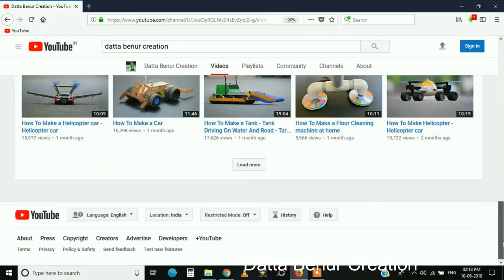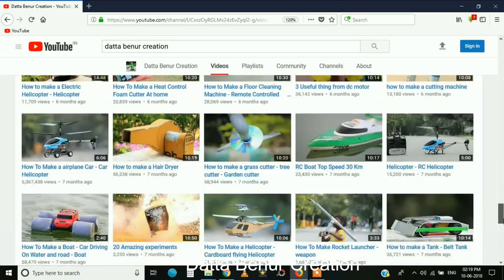How to make a ROCKET - RC Rocket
Learn - How To Make a ROCKET - Easy Ways

12V DC GEAR MOTOR 30 RPM
12V DC GEAR MOTOR 60 RPM
100 RPM
1000 RPM
12 Volt LED Light =

Sunboard Sheet
2mm Thickness =
5 mm Thickness =

Battry
9V Rechargeable Battery 300 Mah Ni-Mh =
12 Volt Battery Charger =
Electric Soldering Iron =
9v battery connectors 10 pcs =